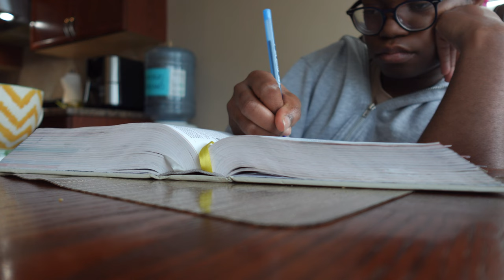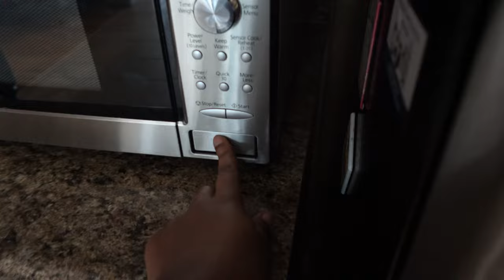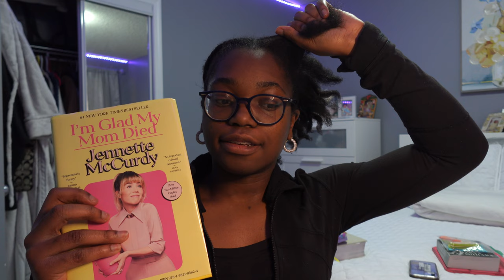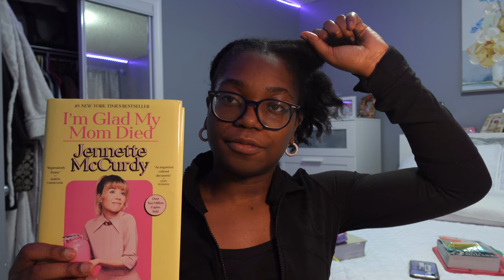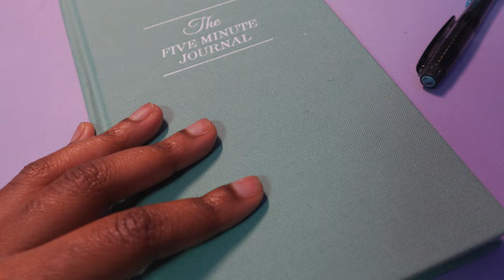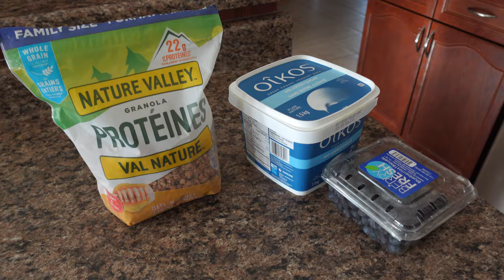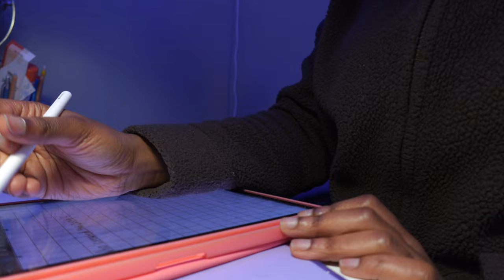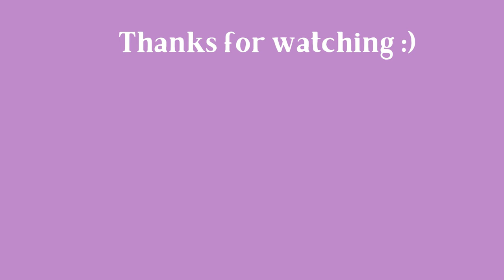Christian Girl Diaries || A Productive Day In My Life (Workout, Bible Study, What I Eat In a Day)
Verse of the day: Jeremiah 29:11 “For I know the plans I have for you,” declares the Lord, “plans to prosper you and not to harm you, plans to give you hope and a future.”

F A Q :
What camera do you use? Sony ZV-1F & Iphone 12
Where do you edit your videos? On Capcut and Canva.
What content do you do? Christian content with the intention to inspire people to grow their relationship with Jesus Christ.

💌 Music

🎵 Music "butter" by ‘moonboy’
   • butter 🧈 jazz lofi vibes (no copyrigh...
💿 Listen everywhere:
🎵 Music "Raining in Osaka" by ‘ARISU’
💿 Listen everywhere:
🎵 Music "Sweet Escape" by ‘Tama’